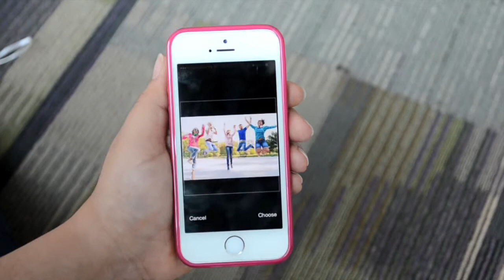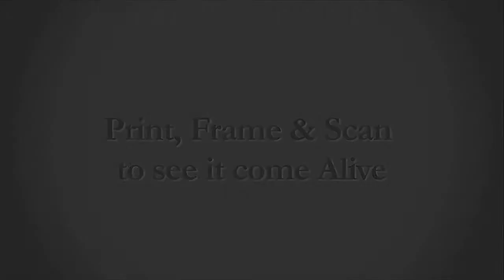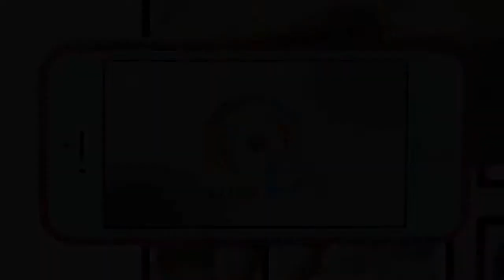AlivePix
AlivePix - Create your Magical Photo Albums !